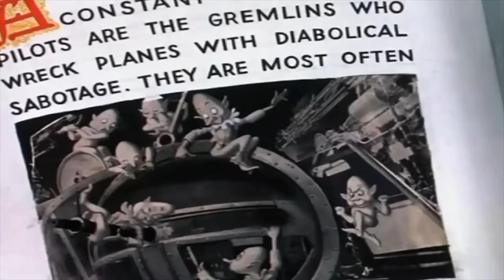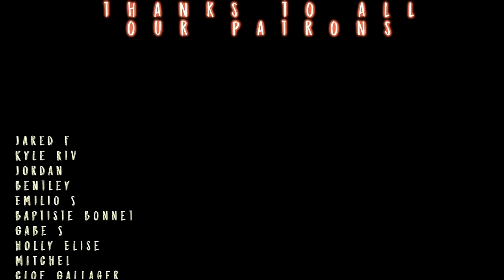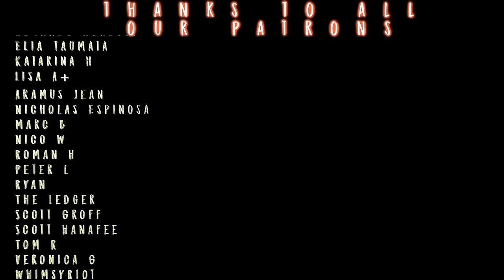FALLOUT S1x1 Reaction! // Apocalyptic INSANITY!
Sean, Dustin & Morgan are HEADED TO THE WASTELAND for Season 1 of Fallout! WHAT AN INCREDIBLE PREMIERE!

TWITCH.TV/SEANTANKTOP
TWITCH.TV/DDRASE
TWITCH.TV/GrandmaFartParty

00:00 Introduction
03:40 Patreon Sneek Peek
04:30 Reaction
30:07 Post Ep Discussion